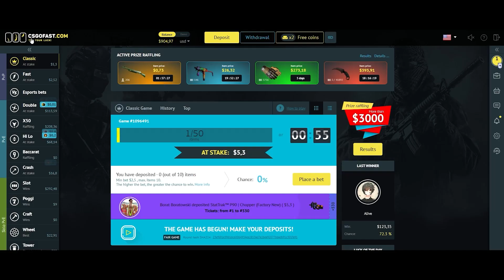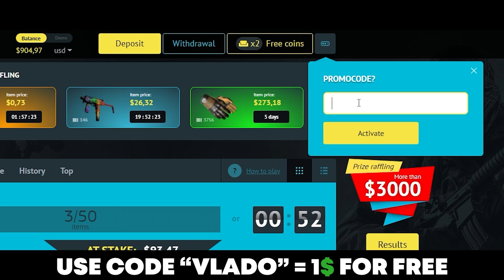LOSER IS OUT!! - Spirit vs Sprout - IEM Rio Major 2022 - HIGHLIGHTS | CSGO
Use code "VLADO" to get 1$ BONUS to your deposit ✅